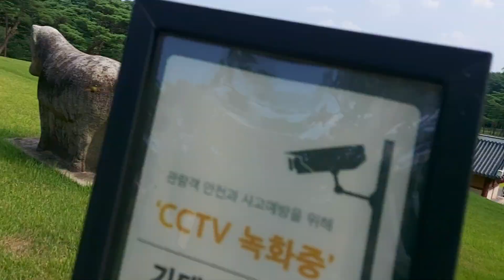[훈민정음 특집] 세종대왕릉(영릉) 방문기 3편